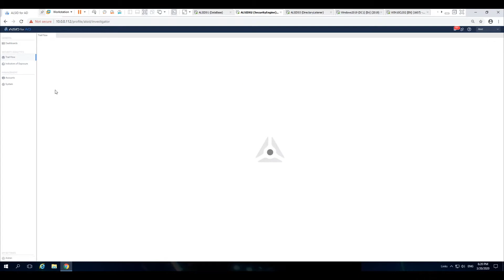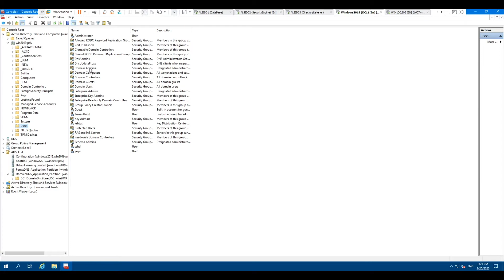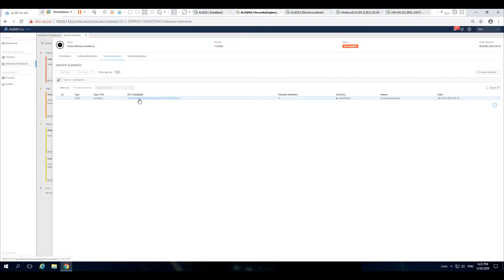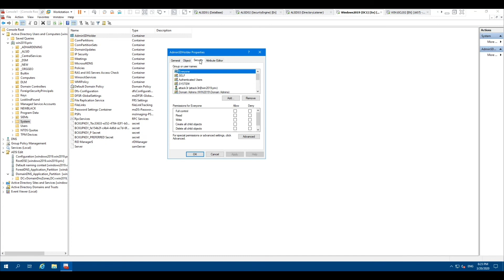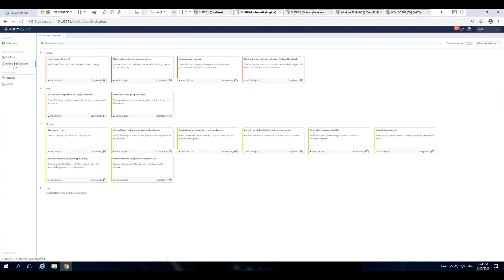Secure the SDProp process by negating the adminSDHolder attack [EN]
Attackers want to stealth their way into persistent AD privileges. The SDProp process is essential to protecting privileged groups and users.

About us!
A $1.5-trillion cybercrime industry is evolving faster than your defenses. They say there’s no gain without pain. We’re not buying that. Welcome to Alsid, the creators of the AD security solution.